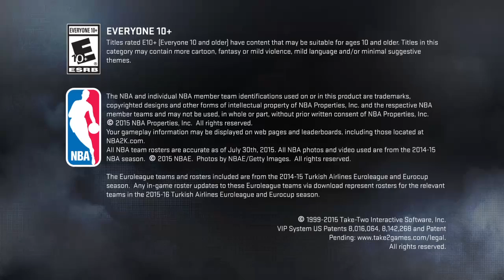NBA 2K16_20170108162410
NBA 2K16